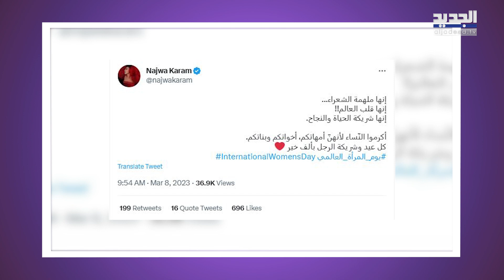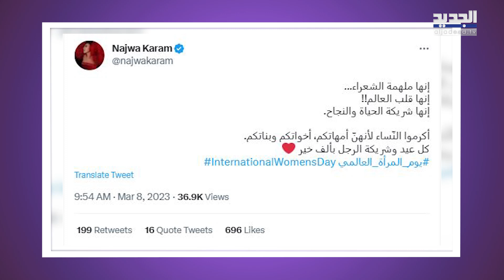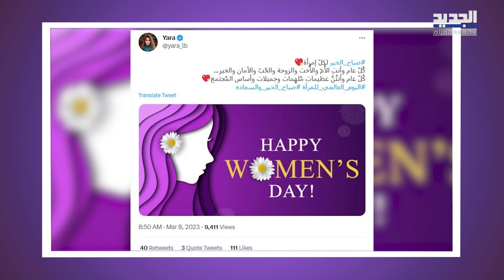نادين نسيب نجيم و نجوى كرم برسائل مؤثرة في يوم المرأة العالمي..وابنتا رونالدو تتكلمان العربية بطلاقة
احتفل العالم اليوم بـ اليوم العالمي للمرأة، حيث تفاعل مع هذه المناسبة عدد كبير من الفنانات، فعمدن الى معايدة جميع نساء الارض ووجهن رسائل مؤثرة للمرأة، من خلال تغريدات على حساباتهن عبر مواقع التواصل الاجتماعي.